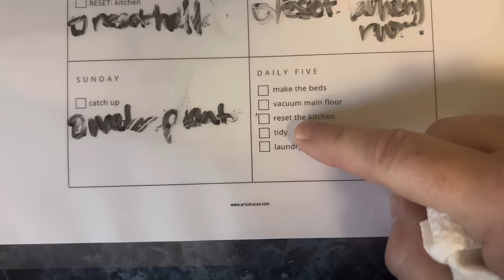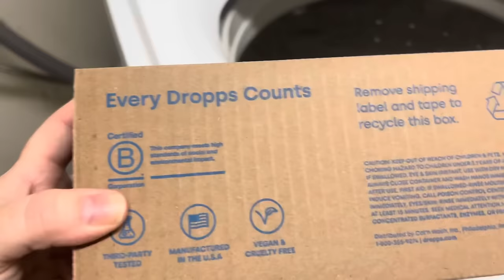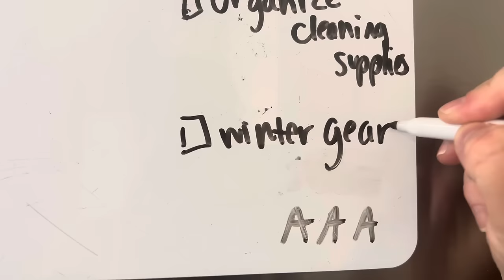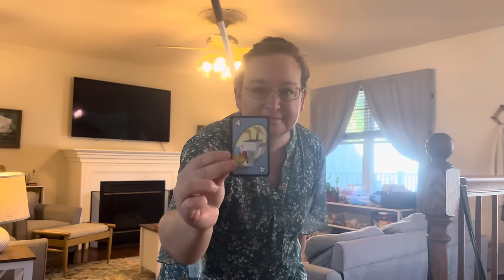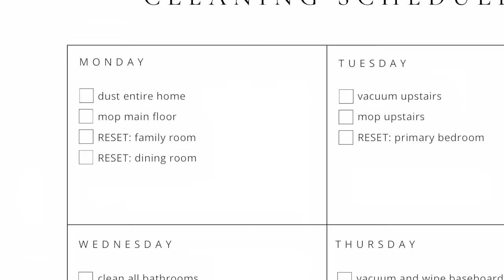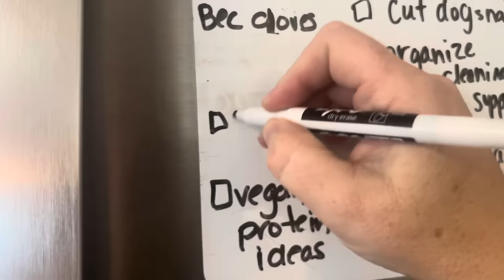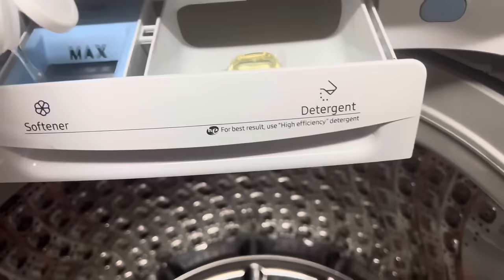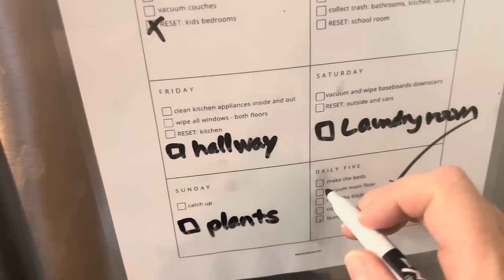Why I DO NOT WANT a CLEAN and TIDY house... 3 DAYS of Decluttering, Organizing, and Cleaning!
On a daily basis, I do not strive to have a clean and tidy home. I aim to have a home that is EASY to clean and EASY to tidy instead. After years of decluttering, I had to let go of my expectations that minimalism would make our home perpetually clean and tidy. Our home has messes because we live here and we love here. Striving for a home that is easy to clean and easy to tidy is better for me and for our family.

CHAPTER TIMESTAMPS
0:00 - 0:40
0:41 - 19:44 Monday
19:45 - 20:00 My Daily Five Habits for Decluttering and Cleaning
20:01 - 38:50 Tuesday
38:51 - 44:45 Wednesday

my shirts:
Monday:

calm jar:

therapy putty:

cordless vacuum:

Libman mop:

Simple Living
Decluttering is part of simple living for me. Living with less stuff makes life simpler in our house. However, simple living does not mean easy living. Simple living is about uncomplicating parts of your life. By decluttering, choosing your enough, and focusing intentionally on what matters most to you, a life of slow and simple living is possible.

Slow Living
A slow living lifestyle is sometimes perceived as an antidote to the effects of that fast paced life. Slow living is about balancing the things you want to do WITH the speed of life. Slowing down and embracing slow living is not about getting the same amount of things done at a slower pace. Rather, slow and simple living is about finding balance and living better in our fast paced world.
The Benefits of Simple Living BLOGS:
Article: I Said Yes to Clutter!
Read and Follow Me on Medium:
Hello! I'm Erica Lucas. On this channel, I share videos about making life simple one day at a time. Obstructive, massive, problem-level clutter overwhelmed me... until I decluttered thousands of items, created open space in our home, and found free time as a minimalist! In my fourth year of minimalism, I am now bridging into simple living, slow living, and sharing a few easy tips to get started!
MINIMALISM DECLUTTERING TOOLS:
// SAY HELLO! ERICA LUCAS